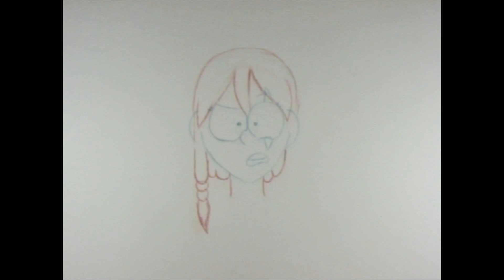Kayla Mitchell Animation Reel - 6/1/15